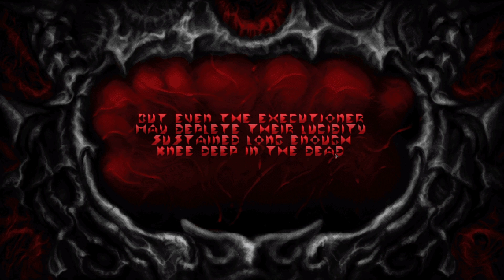JPI RV: Supplice Episode 1 Chapter 1 part 2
Game: Supplice
DEVELOPER: Mekworx
PUBLISHER: Hyperstrange